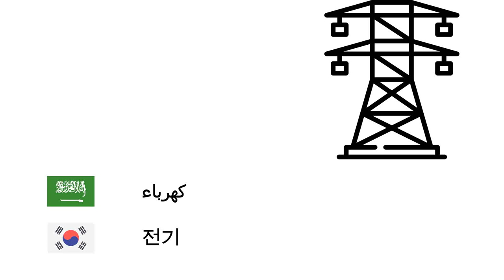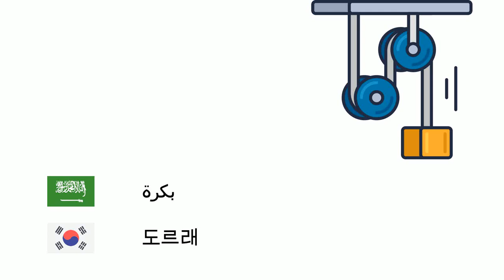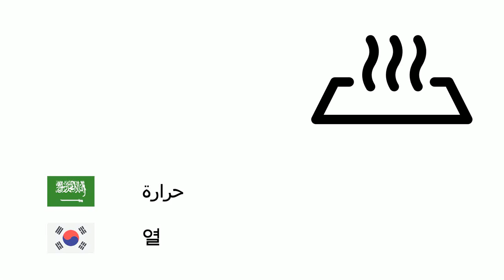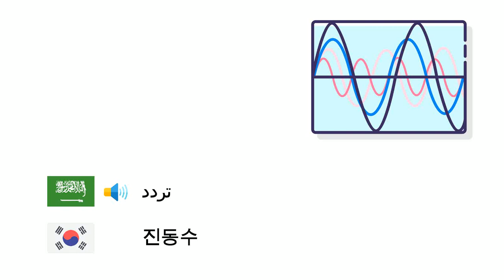فيزياء (اللغة الكورية) (ar-ko)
Fone TV
ar-ko-32
물리학 (한국어)
طاقة - 에너지
كتلة - 질량
وزن - 무게
حجم - 부피
كثافة - 밀도
كهرباء - 전기
زخم الحركة - 운동량
سرعة متجهة - 속도
تسارع - 가속도
حركة - 운동
قوة - 힘
احتكاك - 마찰력
بكرة - 도르래
رافعة - 지레
ضغط - 압력
ترانزستور - 트랜지스터
قدرة - 일률
جهد كهربائي - 전압
مغناطيس - 자석
آلة - 기계
محرك - 엔진
جاذبية - 중력
نظرية النسبية - 상대성이론
تيار كهربائي - 전류
ثنائي المساري - 다이오드
حرارة - 열
تردد - 진동수
شحنة كهربائية - 전하
كوارك - 쿼크
مادة مضادة - 반물질
سرعة الضوء - 빛의 속력
بصريات - 광학
الأشعة فوق البنفسجية - 자외선
الأشعة تحت الحمراء - 적외선